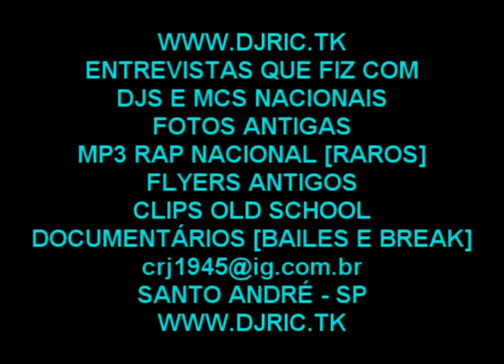MARCELINHO BACK SPIN